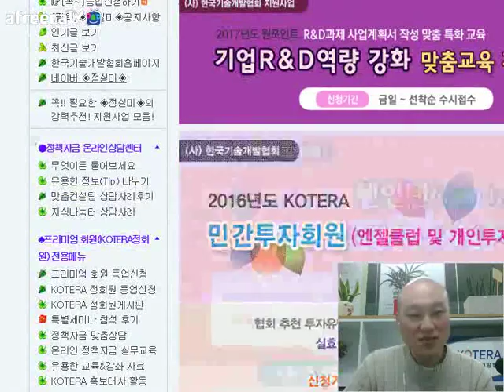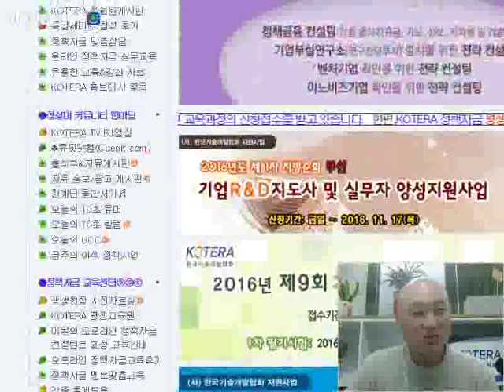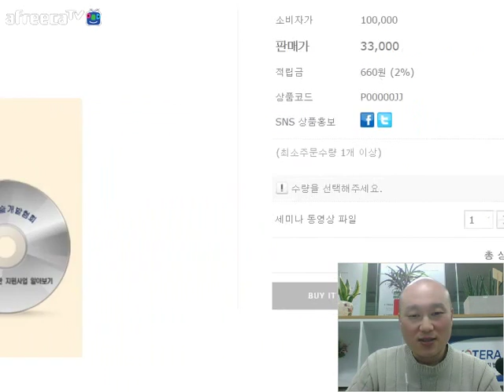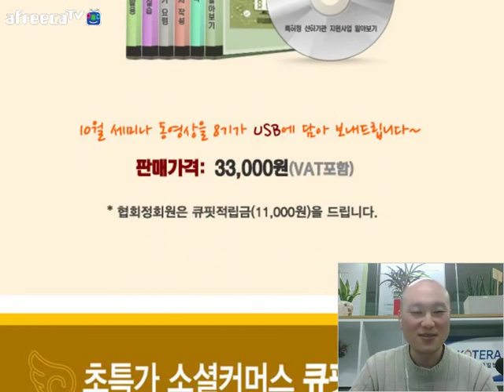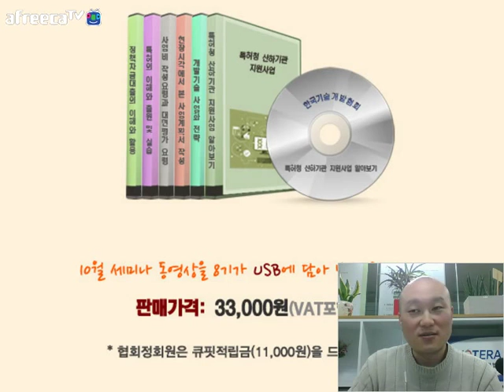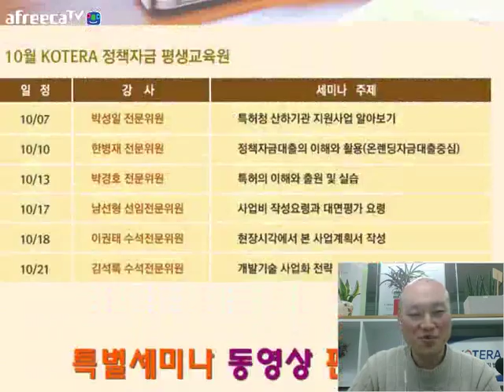[KOTERA TV] 큐핏닷컴의 KOTERA 평생교육원 특별세미나 동영상 판매 안내_161110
KOTERA TV BJ 빅머니의 "손에 잡히는 정책자금"
생방송 : 매주 목요일 오전 10시부터~